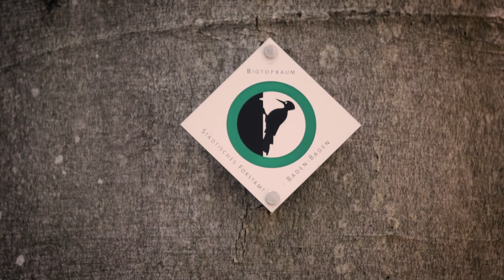Auf den Spuren des Schwarzspechts im Stadtwald Baden-Baden